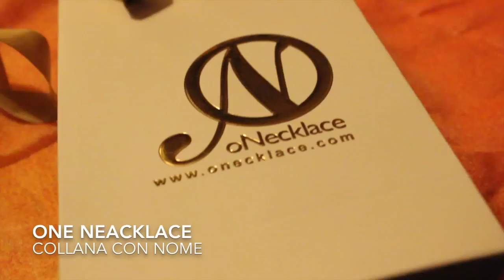©ollabHaul { SweetCover, SedonaLace, Wildflower, Romwe, Onecklace, Baginc }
~LINK UTILI~

SWEET COVER:

Diamantino usato: Clear crystal - April

Lunghezza: 18” chain

♡ ℱℴℓℓℴω me ♡

♡If you are a make-up company